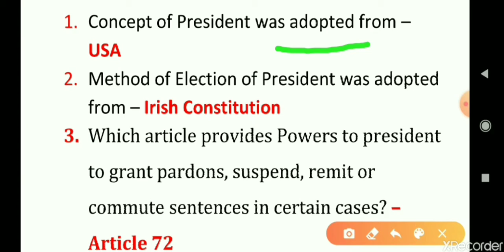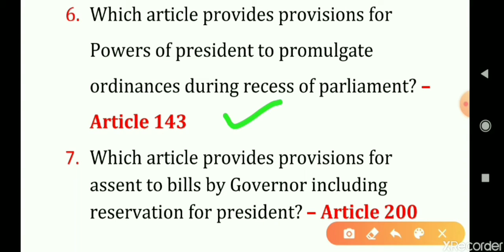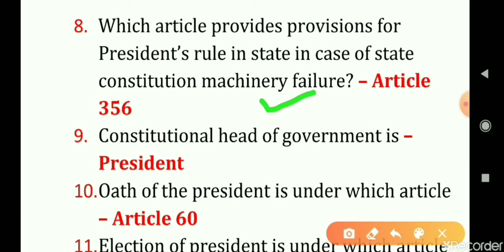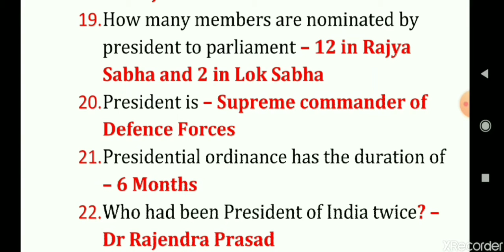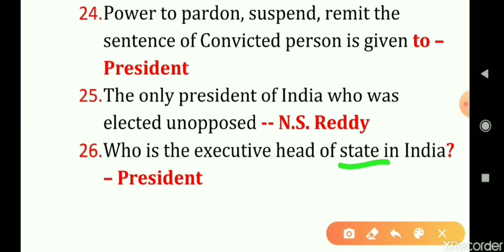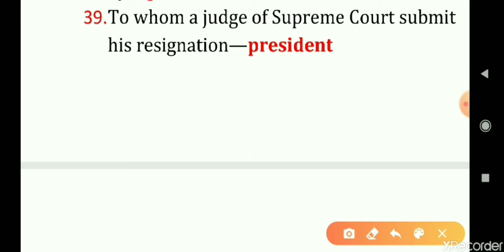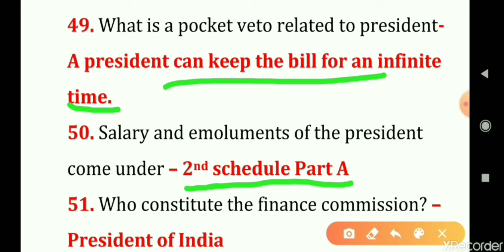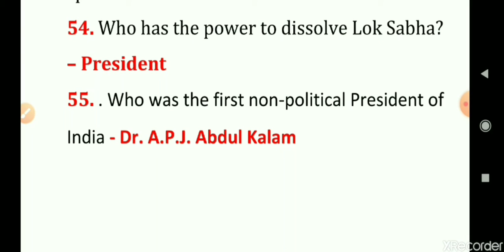PRESIDENT OF INDIA | 50 most important questions | SSC CGL, CHSL, RRB NTPC, Group D | Lucent Ques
This video covers President of India with the help of 55 questions in less than 10 minutes. It will help the learners to practice more questions in their Exam time and in revising the topic immediately.